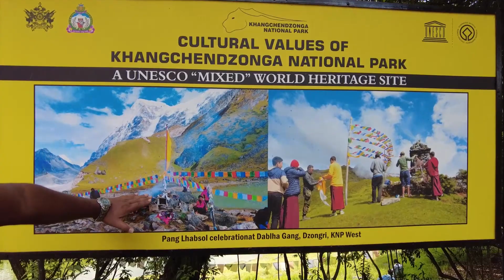১ দিনে ৪ ঝর্না আর কাঞ্চনজঙ্ঘা দেখা | Pelling to Yuksom | Hidden Jem of Sikkim | Sikkim Tour: 5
সিকিম ট্যুরের ৪র্থ দিনে আমরা Pelling to Yuksom ভ্রমণের প্ল্যান করি। ১ দিনে ৪ টা ঝর্না, ১টা লেক এবং Yuksom প্যালেস ছিল এই প্ল্যানে। The Hidden Jem of Sikkim অর্থাৎ Sikkim Tour এর পর্ব 5 সাজানো হয়েছে অনেকগুলো আকর্ষন নিয়ে।

In this Bangali Babu new vlog video you will enjoy:
Kanchenjunga
Rimbi Waterfall
kanchenjunga Waterfall
Yuksom town
Kathak Lake
Phamrong Waterfall

Content by: Mahfuzur Rahman Mukul